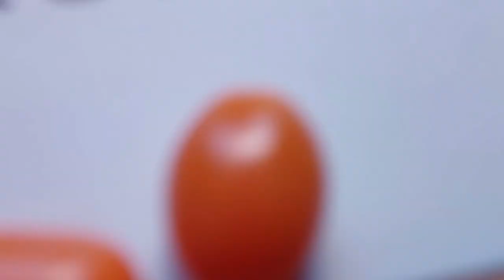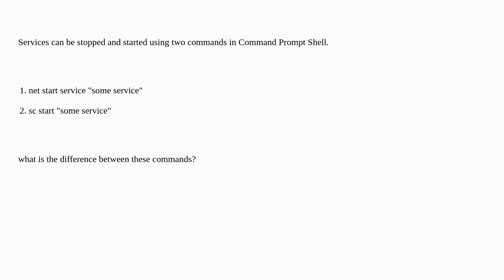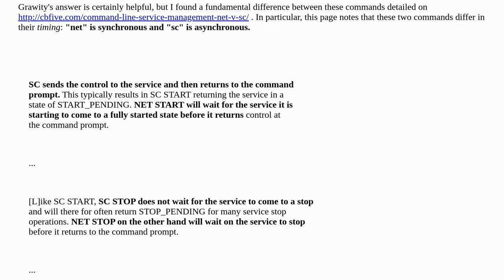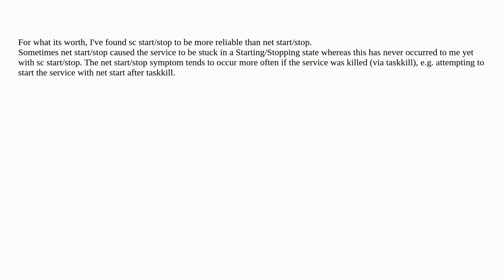"net start service" and "sc start". What is the difference?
A special thanks goes out to the community

  windows command-line